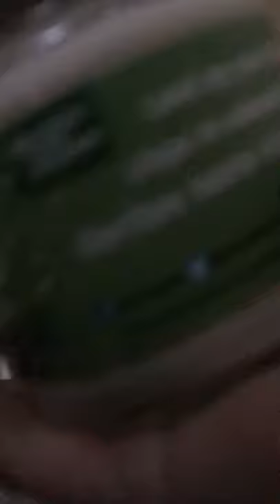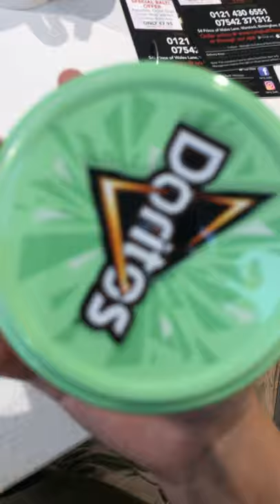2 minutes and 58 seconds of trying to open Dorito dip